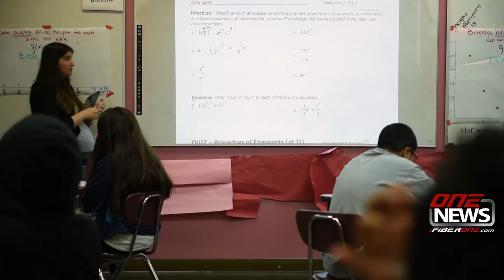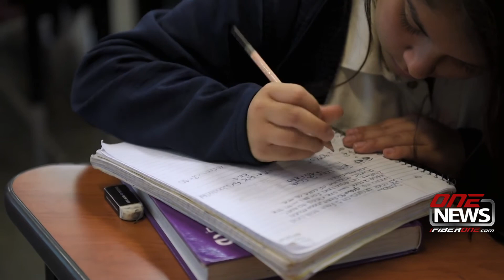Charter Schools 101 Part 2